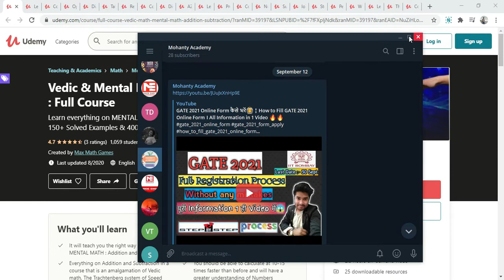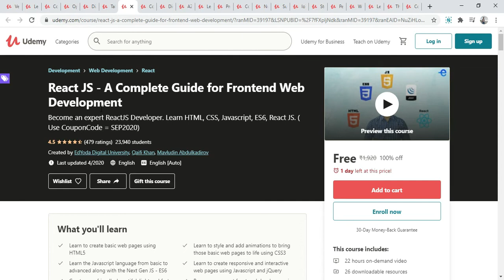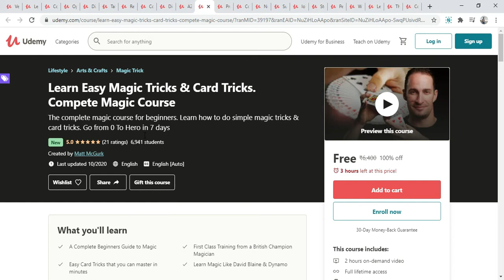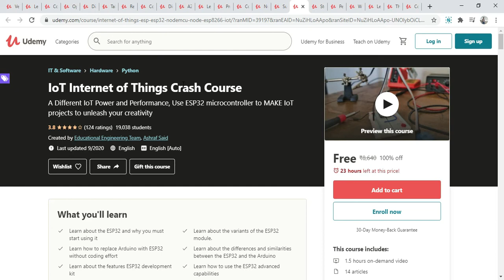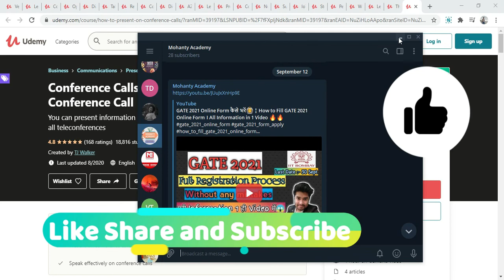{13 Oct} UDEMY के 22 Paid + Premium Courses बिल्कुल FREE में पाएं😱 । Certificate के साथ 🙆‍♂️ | MA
In this video you will learn how to get a Certificate from UDEMY for top 22 Paid Course in Free.
Register Now you will get this course as FREE.

If you have any doubt, feel free to post a query in comment box.

torrent udemy
udemy 100
download udemy paid courses for free
udemy torrent magnet
Python Script To Get Udemy 100% Free Coupons In Just One Click
udemy certificate linkedin
best free udemy courses
udemy nulled
udemy free python course
udemy firebase
udemy javascript free
udemy free certificate courses
python udemy course
udemy account free
free courses online udemy
udemy account free
udemy free courses java
torrent udemy
udemy 100
udemy torrent magnet
Udemy se free certificate kese le
Udemy paid courses free me kese le
Kese udemy course lu